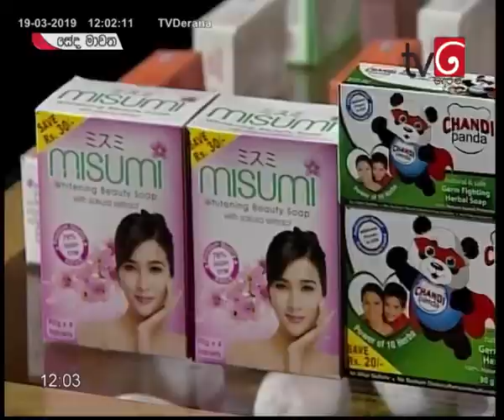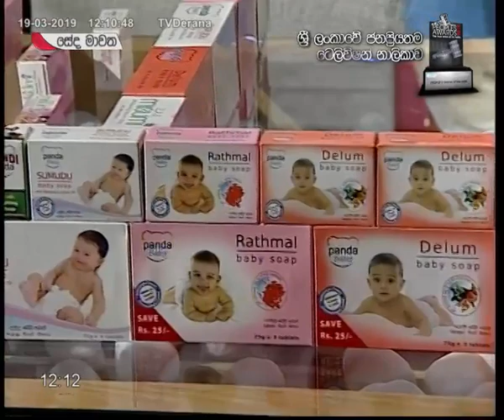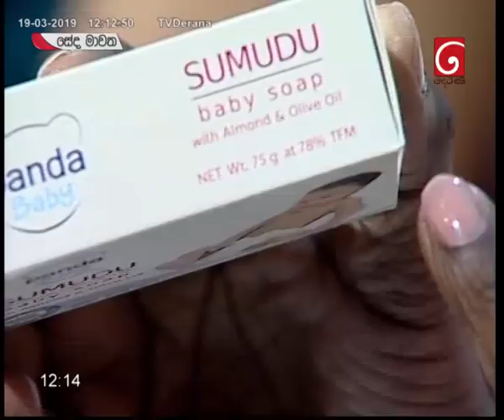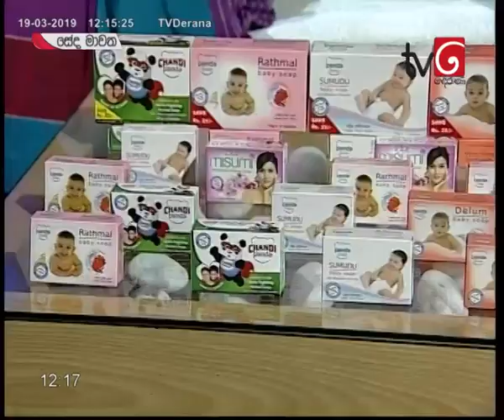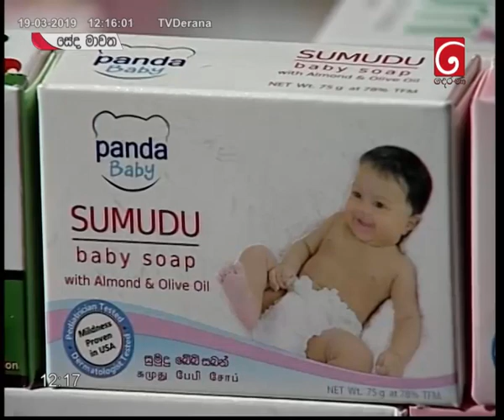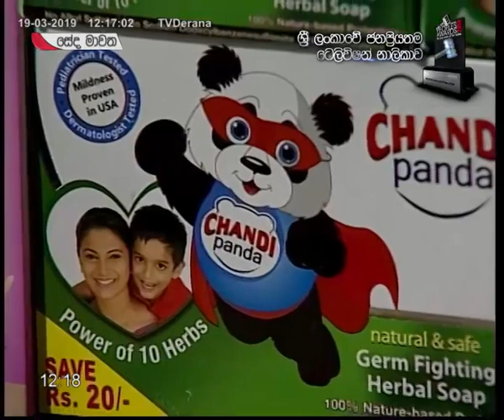Derana Seda Mawatha TVC